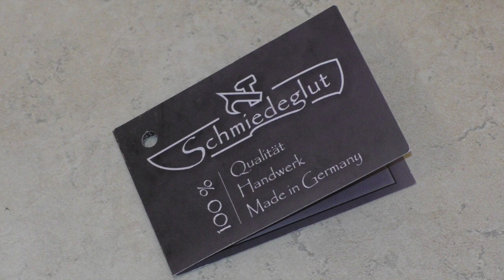Schmiedeglutmesser Breacher /X-Hunter und Survival Deutschland Zerstörer/Outdoor Survival knife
Schmiedeglut
Breacher :
Carbonstahl-Stonewash/Micarta rot/schwarz Rock-Finish
X-Hunter :
Carbonstahl/Micarta Rock-Finish
Zerstörer :
Carbonstahl/Micarta rot/schwarz Rock Finish